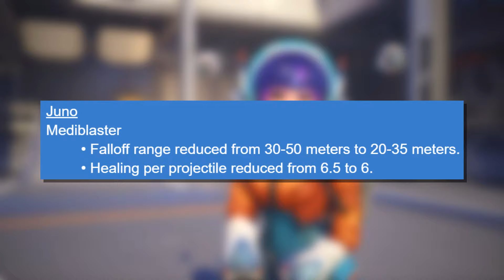Every SEASON 13 HERO CHANGE In Overwatch 2 (Sombra Rework)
I got early access to Season 13, which means I can show all of the hero balancing that is coming to Overwatch 2! This includes changes to heroes like Mauga and Juno, and a HUGE Rework to Sombra!

Chapters
0:00 Season 13 Hero Changes
0:26 General Changes
1:21 Mauga Buff
1:36 Ramattra Changes
1:55 Reinhardt Nerf
2:24 Hanzo Buff
2:42 Sojourn Buff
3:53 Baptiste Buff
4:10 Brigitte Nerf
4:24 Juno Nerf
4:52 Sombra Rework
6:58 Is Sombra Useless Now?